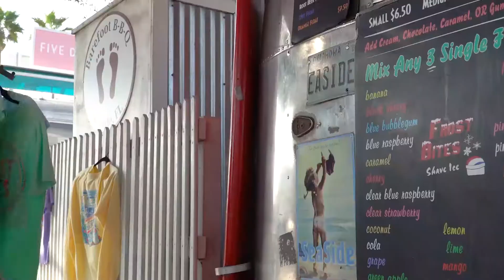Marketing Forum 2019 Intro bpfla branded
The best of 30a seen from the Moke!  What away to go